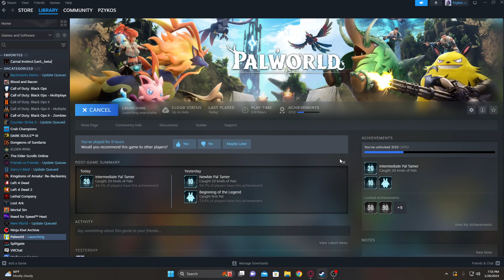I've Played Palworld For a Minute Now...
Such a strange game but it still beats other shitty steam games any day. I recommend you try this but with more people for maximum results.